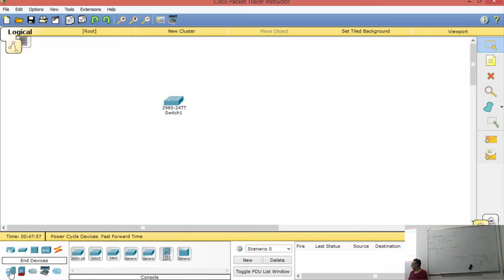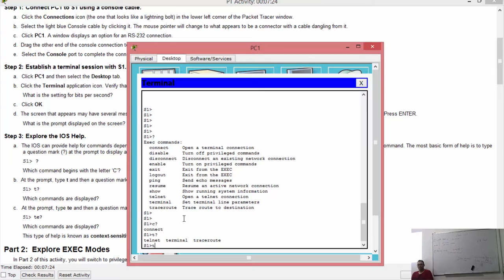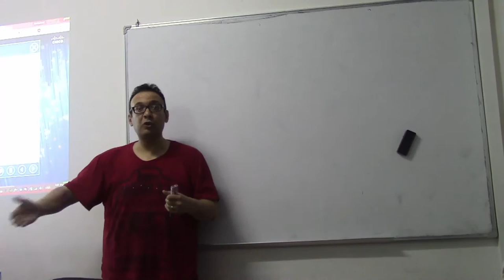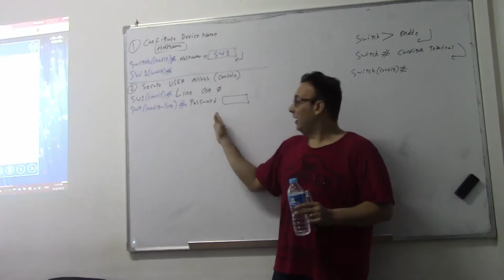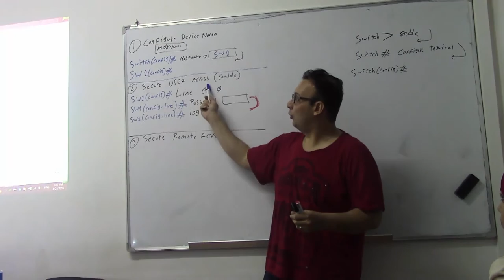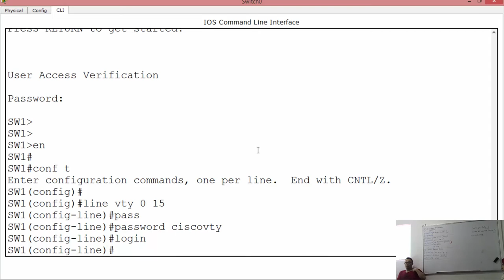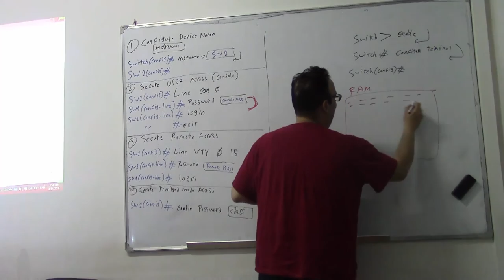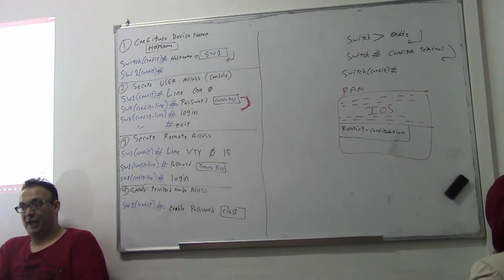Introduction to Networks - Lecture 04 - Part 1 (Chapter 02)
Chapter 2: Configure a Network Operating System

Packet Tracer Review 00:10

2.1.4 The Command Structure
2.1.4.6 Packet Tracer - Navigating the IOS 04:39

2.2 Basic Device Configuration
2.2.1 Hostnames

2.2.1.1 Device Names 23:33

2.2.1.2 Configure Hostnames 29:30

2.2.2 Limit Access to Device Configurations

2.2.2.1 Secure Device Access 31:30

Secure Remote Access 51:25

Secure Privileged Mode Access 01:05:00

Running Configuration File 01:17:28